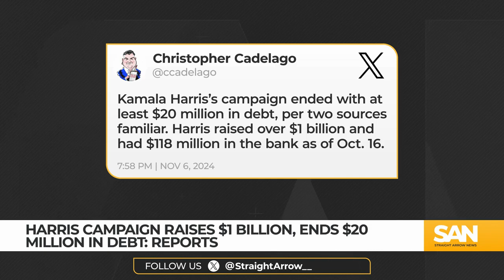𝗞𝗮𝗺𝗮𝗹𝗮 𝗛𝗮𝗿𝗿𝗶𝘀 𝗕𝗹𝗼𝘄𝘀 𝗧𝗵𝗿𝗼𝘂𝗴𝗵 $$$𝟭 𝗕𝗶𝗹𝗹𝗶𝗼𝗻 $$$ 𝗖𝗮𝘀𝗵 & 𝗜𝘀 $$$𝟮𝟬 𝗠𝗶𝗹𝗹𝗶𝗼𝗻 𝗜𝗻 𝗗𝗲𝗯𝘁 𝙒𝙏𝙁?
𝗙𝗼𝗿𝗺𝗲𝗿 𝗩𝗶𝗰𝗲 𝗣𝗿𝗲𝘀𝗶𝗱𝗲𝗻𝘁 𝗞𝗮𝗺𝗮𝗹𝗮 𝗛𝗮𝗿𝗿𝗶𝘀 𝗰𝗮𝗺𝗽𝗮𝗶𝗴𝗻 𝗯𝗹𝗲𝘄 𝘁𝗵𝗿𝗼𝘂𝗴𝗵 𝗺𝗼𝗿𝗲 𝘁𝗵𝗮𝗻 $𝟭,𝟬𝟬𝟬,𝟬𝟬𝟬,𝟬𝟬𝟬 (𝗕𝗜𝗟𝗟𝗜𝗢𝗡) 𝗕𝘂𝗰𝗸𝘀, 𝗗𝗼𝗹𝗹𝗮𝗿𝘀, 𝗚𝗿𝗲𝗲𝗻𝗯𝗮𝗰𝗸𝘀 𝗮𝗻𝗱 𝗰𝗼𝘂𝗽𝗼𝗻𝘀.   Then ended up 𝗶𝗻 𝗱𝗲𝗯𝘁 𝗳𝗼𝗿 𝗺𝗼𝗿𝗲 𝘁𝗵𝗮𝗻 $𝟮𝟬,𝟬𝟬𝟬,𝟬𝟬𝟬.𝟬𝟬 (𝗠𝗜𝗟𝗟𝗜𝗢𝗡) Bucks, Dollars, Greenbacks and coupons.  𝗬𝗼𝘂 𝗸𝗻𝗼𝘄 𝗮𝗹𝗹 𝘁𝗵𝗼𝘀𝗲 𝗰𝗲𝗹𝗲𝗯 𝗲𝗻𝗱𝗼𝗿𝘀𝗲𝗺𝗲𝗻𝘁𝘀 𝗳𝗼𝗿 𝗞𝗮𝗺𝗮𝗹𝗮, 𝘁𝗵𝗲𝘆 𝘄𝗲𝗿𝗲 𝗡𝗢𝗧 𝗙𝗥𝗘𝗘.     Kamala kicked back many $$$𝗠𝗶𝗹𝗹𝗶𝗼𝗻𝘀 𝗼𝗳 𝗗𝗼𝗹𝗹𝗮𝗿𝘀, 𝗚𝗿𝗲𝗲𝗻𝗯𝗮𝗰𝗸𝘀 𝗮𝗻𝗱 𝗰𝗼𝘂𝗽𝗼𝗻𝘀 𝘁𝗼 𝗯𝘂𝘆 𝘁𝗵𝗲𝗶𝗿 𝗲𝗻𝗱𝗼𝗿𝘀𝗲𝗺𝗲𝗻𝘁𝘀.   Here are just a few Hollywood elites that Kamala had to kick back money from donations to get their endorsement.  T𝙏𝙖𝙮𝙡𝙤𝙧 𝙎𝙬𝙞𝙛𝙩, Julia Roberts, 𝘽𝙚𝙮𝙤𝙣𝙘𝙚, 𝙊𝙥𝙧𝙖𝙝 𝙒𝙞𝙣𝙛𝙧𝙚𝙮, Mindy Kaling, Eva Longoria, Angela bassett, Alyssa Milano, Rosie Perez, Will Ferrell, Katie Couric, Richard Gere, Lady Gaga, LeBron James and 𝗚𝗲𝗼𝗿𝗴𝗲 𝗖𝗹𝗼𝗼𝗻𝗲𝘆.

And that is just a 𝘀𝗵𝗼𝗿𝘁 𝗹𝗶𝘀𝘁 of 𝗙𝗹𝗲𝗮𝗺𝗮𝗹𝗲𝘀 𝘁𝗵𝗮𝘁 𝗿𝗶𝗽𝗽𝗲𝗱 𝗼𝗳𝗳 𝗞𝗮𝗺𝗮𝗹𝗮 𝗛𝗮𝗿𝗿𝗶𝘀 𝗮𝗻𝗱 𝘁𝗵𝗲 𝗗𝗡𝗖.    Kamala Harris figured𝘄𝗲 𝘀𝘁𝗼𝗹𝗲 𝘁𝗵𝗲 𝟮𝟬𝟮𝟬 𝗽𝗿𝗲𝘀𝗶𝗱𝗲𝗻𝘁𝗶𝗮𝗹 𝗲𝗹𝗲𝗰𝘁𝗶𝗼𝗻 𝘄𝗶𝘁𝗵 𝘃𝗼𝘁𝗲𝗿 𝗳𝗿𝗮𝘂𝗱,  𝗻𝗼𝘄 𝘄𝗲 𝘄𝗶𝗹𝗹 𝗯𝘂𝘆 𝘁𝗵𝗲 𝟮𝟬𝟮𝟰 𝗽𝗿𝗲𝘀𝗶𝗱𝗲𝗻𝘁𝗶𝗮𝗹 𝗲𝗹𝗲𝗰𝘁𝗶𝗼𝗻 by paying bribes-kick backs to celebrities or athletes.  Like all other liberal democrats Kamala Harris will leave all the people she owes without paying them a penny.  𝗞𝗮𝗺𝗮𝗹𝗮 𝗛𝗮𝗿𝗿𝗶𝘀 𝘄𝗶𝗹𝗹 𝘀𝗰𝗿𝗲𝘄 𝗼𝘃𝗲𝗿 𝘁𝗵𝗲 𝗽𝗲𝗼𝗽𝗹𝗲 𝘁𝗵𝗮𝘁 𝘀𝗵𝗲 𝗼𝘄𝗲𝘀 $𝟮𝟬,𝟬𝟬𝟬,𝟬𝟬𝟬+ 𝗠𝗜𝗟𝗟𝗜𝗢𝗡 𝗱𝗼𝗹𝗹𝗮𝗿𝘀 just like she fucked of the American citizens for 4 long dark damn years.  The Harris campaign spent many MILLIONS of dollars on concerts by rapper Rapper Eminem & Katy Perry.  Along with kickbacks to the other not so elite Hollywood schmucks.

𝗣𝗿𝗲𝘀𝗶𝗱𝗲𝗻𝘁 𝗗𝗼𝗻𝗮𝗹𝗱 𝗝. 𝗧𝗿𝘂𝗺𝗽 𝗿𝗮𝗶𝘀𝗲𝗱 𝗹𝗲𝘀𝘀 𝘁𝗵𝗮𝗻 $$𝟰𝟬𝟬,𝟬𝟬𝟬,𝟬𝟬𝟬.𝟬𝟬 (𝗠𝗜𝗟𝗟𝗜𝗢𝗡) 𝗱𝗼𝗹𝗹𝗮𝗿𝘀. At the end of the election the Trump campaign still had a
𝗿𝗲𝘀𝗲𝗿𝘃𝗲 𝗼𝗳 $𝟯𝟲,𝟬𝟬𝟬,𝟬𝟬𝟬.𝟬𝟬.   This clearly shows even the blind, deaf and dumb as hell liberal democrat that Trump is by far the best fiscal responsible person to be president.

𝗧𝗵𝗮𝘁 𝗵𝗲𝗹𝗽𝘀 𝗺𝘆 𝗰𝗵𝗮𝗻𝗻𝗲𝗹 𝗴𝗿𝗼𝘄.  𝗜 𝘄𝗼𝘂𝗹𝗱 𝗹𝗶𝗸𝗲 𝘁𝗼 𝗸𝗻𝗼𝘄 𝘆𝗼𝘂𝗿 𝘁𝗵𝗼𝘂𝗴𝗵𝘁𝘀 𝗼𝗻 𝘁𝗵𝗶𝘀 𝘃𝗶𝗱𝗲𝗼 𝗮𝗻𝗱 𝗺𝗮𝘆𝗯𝗲 𝗮 𝘀𝘂𝗯𝗷𝗲𝗰𝘁 𝘁𝗼 𝗰𝗼𝘃𝗲𝗿 𝗶𝗻 𝗳𝘂𝘁𝘂𝗿𝗲 𝘃𝗶𝗱𝗲𝗼𝘀.

You have a great day my friends.
𝙈𝘼𝙂𝘼 𝘾𝙤𝙖𝙡𝙞𝙩𝙞𝙤𝙣 𝙍𝙚𝙥𝙪𝙗𝙡𝙞𝙘𝙖𝙣 𝙋𝙖𝙧𝙩𝙮